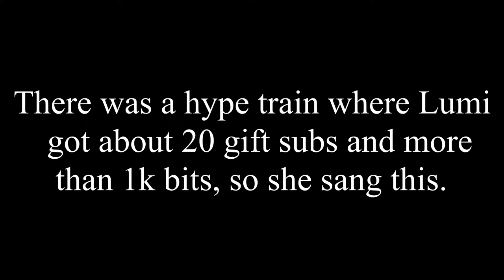Lumi Hype Train Song